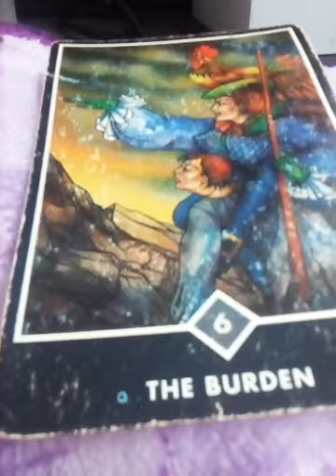ฝันเห็น ปีนเขา ลงเขาทำนายฝันว่า